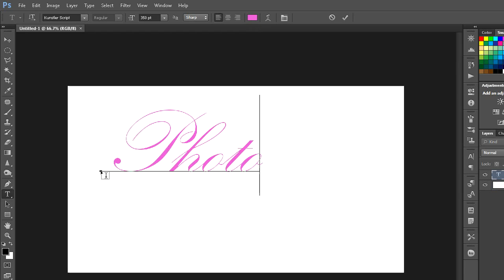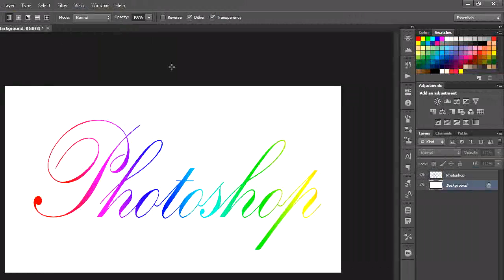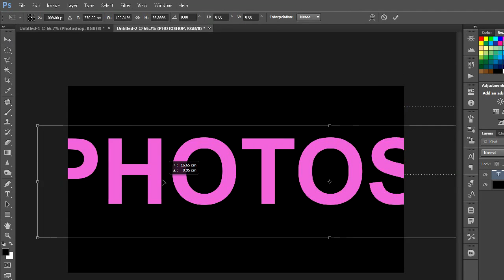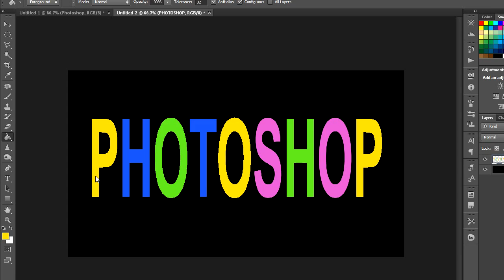How to Create a Multi Colored Text in Photoshop ( in Tamil with ESubs )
In this tutorial you will learn how to create a multi colored text easily in Photoshop - Photoshop tutorial for beginners